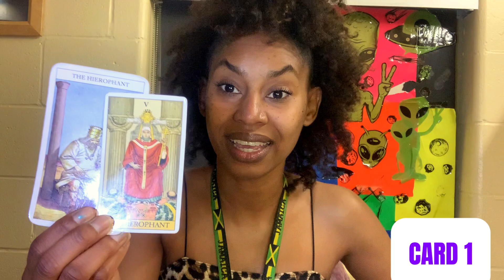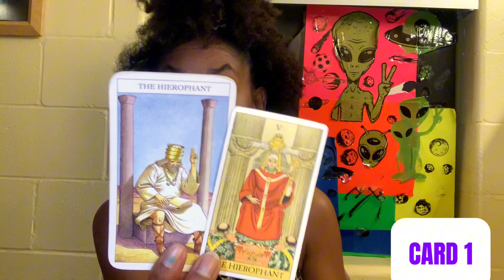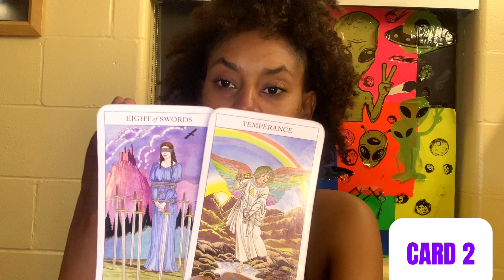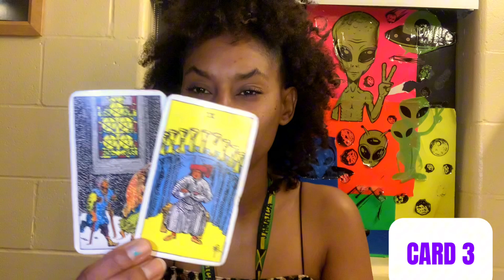YOU'RE NEVER GOING TO FEEL ALONE EVERY AGAIN💖 ✨ ARIES ♈✨ Pick A Card TIMELESS READING ✨🔮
TIMESTAMP
00:00 - 4:35 (Opening)
4:35 - 4:50 (Pick A Card)
4:51 - 11:13 (CARD 1)
11:14 - 14:17 (CARD 2)
14:18 - 17:42 (CARD 3)
17:43 - 20:59 (Channel Cards)